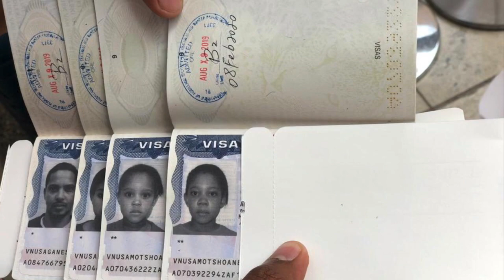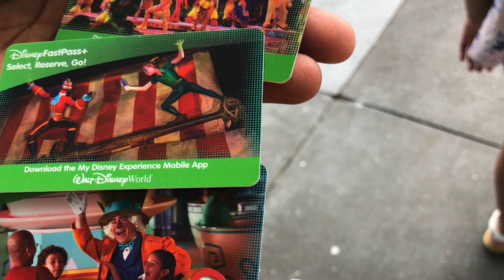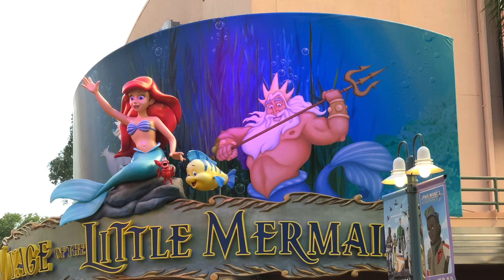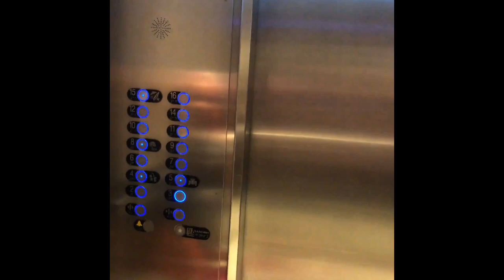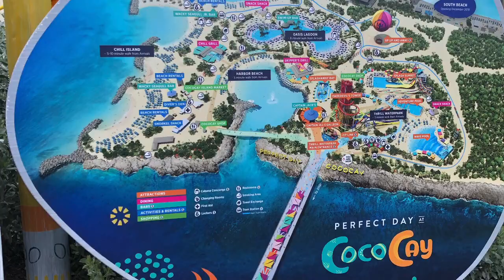Disney land . A magical trip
Disneyland Florida USA.Surprise. Boat. Love. Family. USA